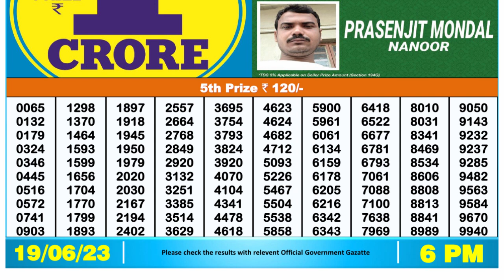Nagaland Lottery Sambad Live 6pm 19.06.23